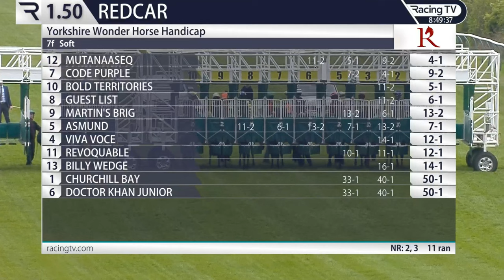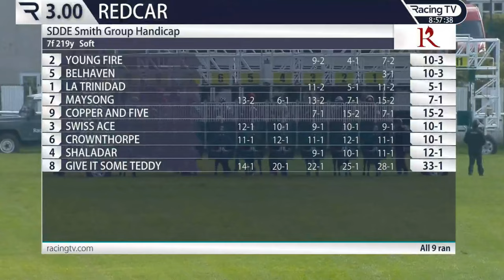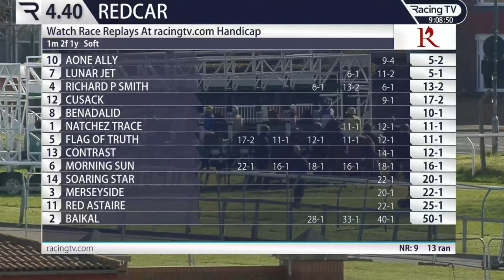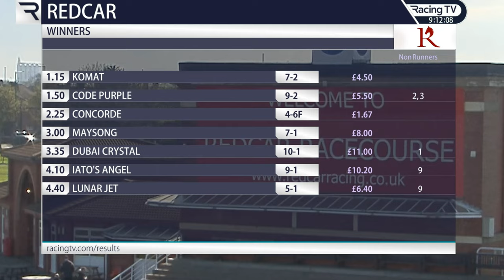2023 04 /17 /RED CAR Full Repley